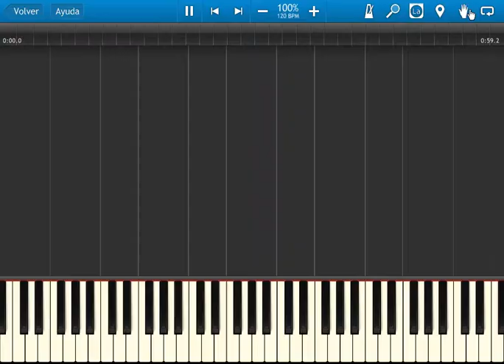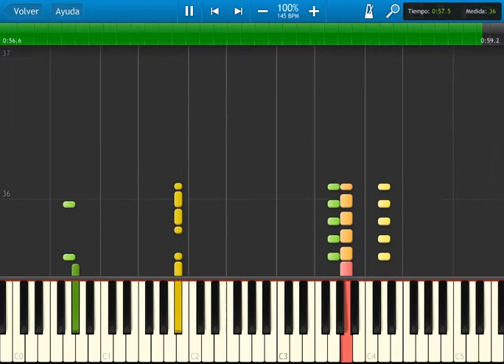Fire emblem 4 - legendary battle - synthesia